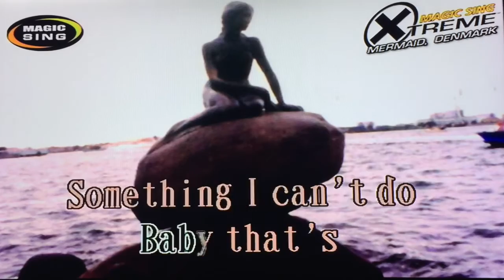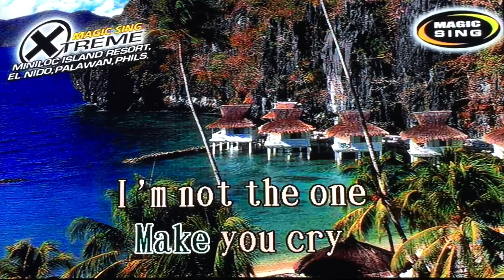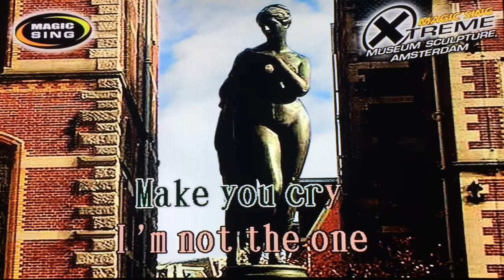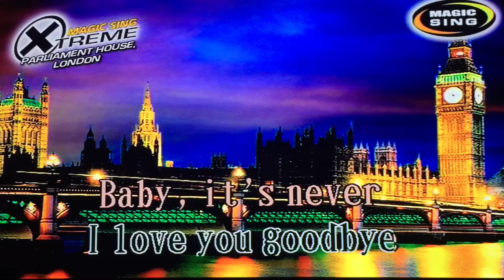I Love You Goodbye by Celine Dion - Karaoke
Purchase magic sing here: